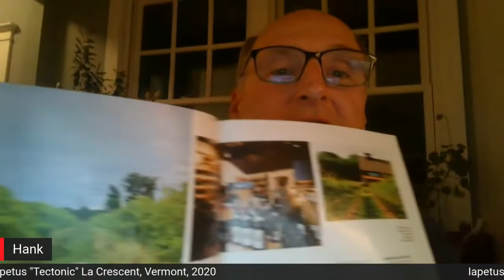HWC April Drop Wine 1 Iapetus Tectonic Skin Contact La Crescent, Vermont, 2020